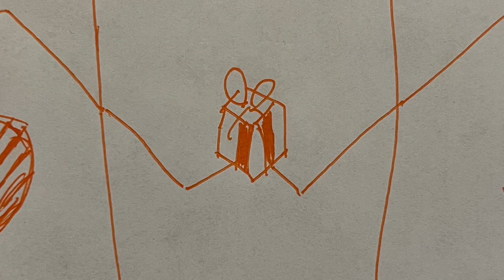The Presence of the Present Presenting the Presents Pre-Sent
What a Wonderful World it Will 🐝 🎁

Original Art
The Present
By 1Walicki

Original Music
Devreser sthgir lla
by 1Walicki